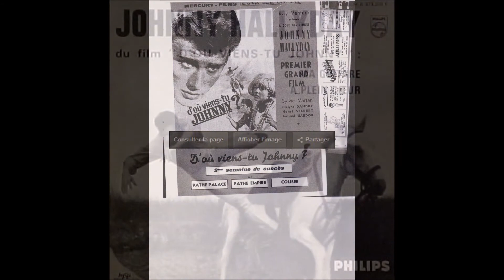POUR MOI LA VIE VA COMMENCER cover by JcP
version instrumentale  d'une des chansons du film : D'où viens tu JOHNNY .( 1963 )
original écrit par Jean-Jacques Debout .